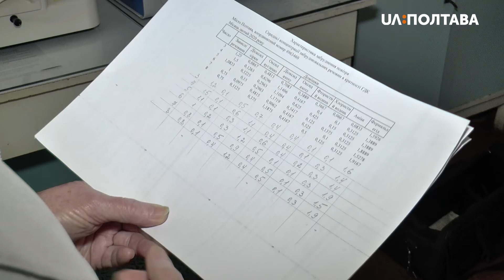Пиломіри у Полтаві показують хибну інформацію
У Полтаві вміст діоксиду азоту у повітрі – у нормі. А пиломіри, що працюють у місті, показують неправильну інформацію.